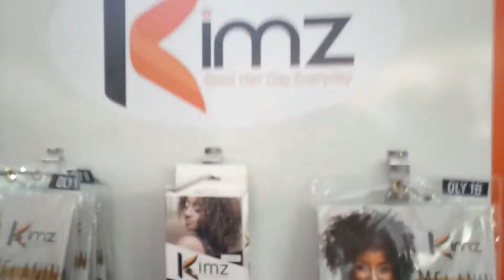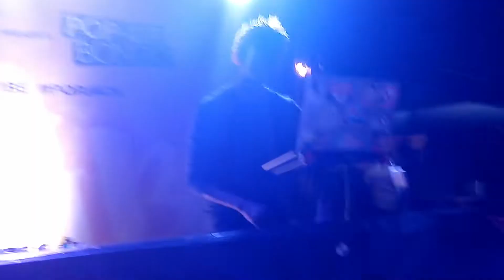Weekly Vlog|kipilipili Expo | Pop Up Bongo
This video is all about my last week's events but espeacially about the kipilipili expo and pop up bongo that were fun and educative at the same time

.PRODUCTS/ITEMS USED

Mercy Kyando
P.O.Box 70798
Dar-es-Salaam
Tanzania